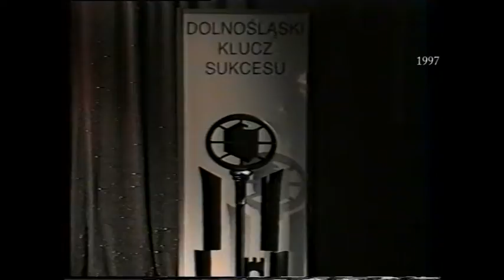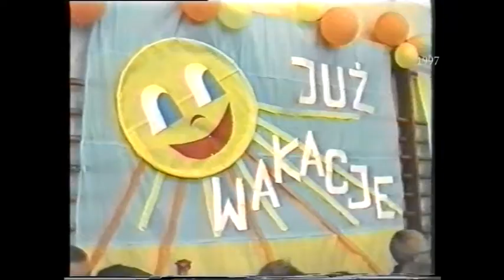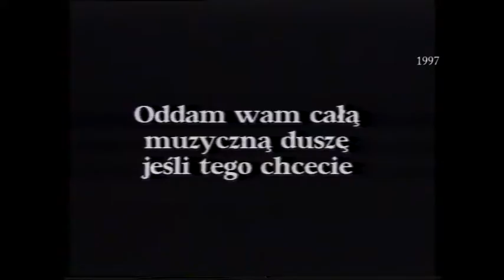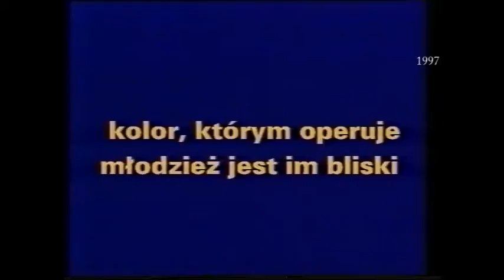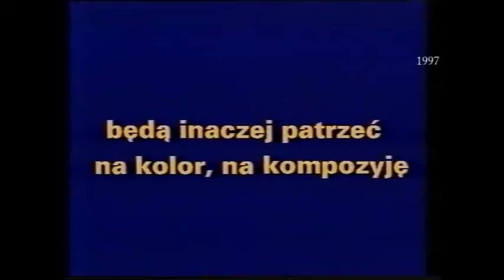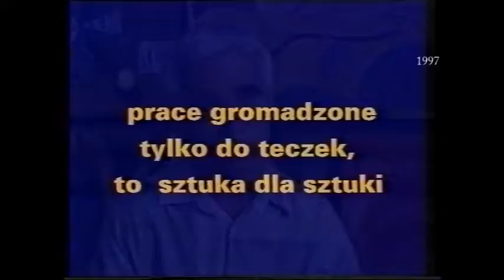Nie tylko Michał Twerd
Bo i Wojtek Szajwaj (na zdjęciu) w drugiej części reportażu o nim, a także inne, bieżące tematy sprzed niemal 20 lat. Taki to właśnie klimat programu "Z telewizyjnej taśmoteki".